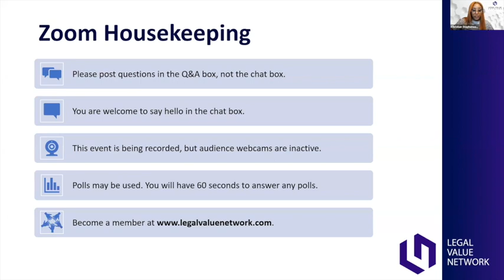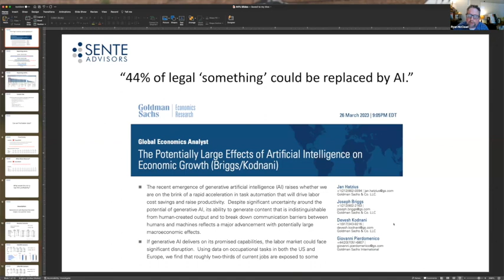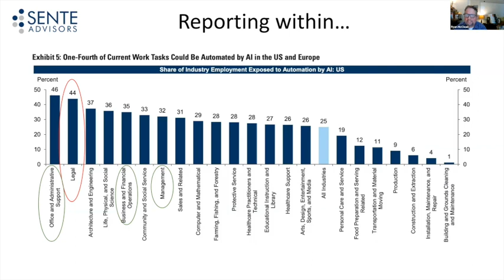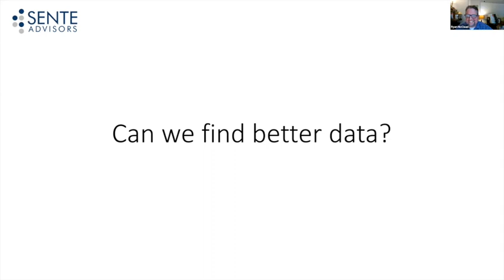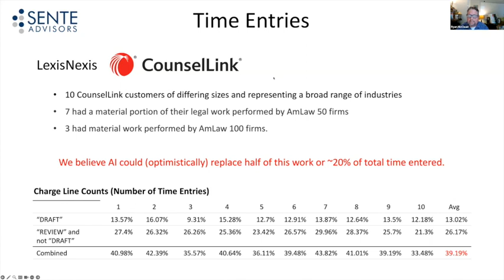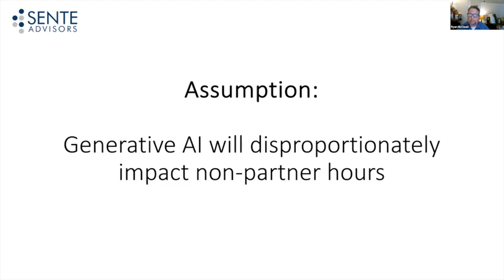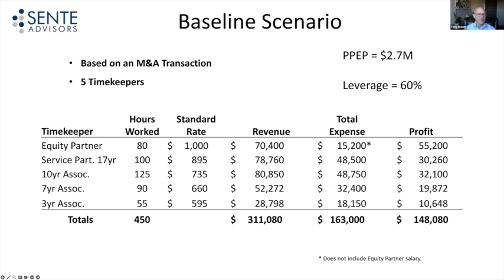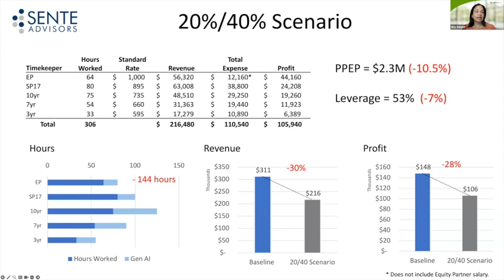Law Firms in Peril: Surviving the AI Pocalypse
Panelists: Toby Brown, CEO of DV8 Legal Strategies and LVN Board Member
Kristina Satkunas, Director Strategic Consulting, CounselLink by LexisNexis
Ryan McClead, Principal at Sente Advisors
Nita Sanger, Director, Business Strategy and Digital Transformation, Cherry Bekaert Advisory LLC

Moderator: Greg Lambert, Chief Knowledge Services Officer at Jackson Walker, LLP and co-founder of 3 Geeks and a Law Blog

Recent reports indicate generative AI could replace up to 44% of work currently performed by lawyers. While the actual percentage is debated, the rise of AI will inevitably disrupt law firm operations and profitability. Pricing and LPM professionals must get ahead of this change and understand AI’s role in altering law firms’ business models. This panel was able to secure anonymized billing data from 10 clients and analyze it to see what percentage of time entries could be displaced by Gen AI. We then took those outcomes and ran profit models to see what potential impacts this will have not just on revenue, but on profitability. We feel law firms will be making big Gen AI investments in a vacuum, not knowing their economic impact, let alone realizing they may be exposing themselves to measurable negative ROI. We will end this program talking about how firms should be thinking about all of this and how Pricing and LPM should be at the table for these discussions.